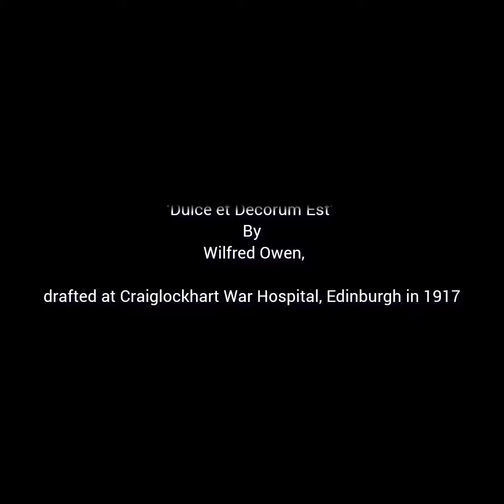Dulce et Decorum Est - Wilfred Owen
"Dulce et Decorum est" was written by Wilfred Owen during World War I, and published posthumously in 1920. The Latin title is taken from Ode 3.2 of the Roman poet Horace, and means "it is sweet and fitting", followed by 'pro patria mori' - "to die for one's country". For Owen, who had experienced the horrors of trench warfare and a gas attack, there was nothing sweet or nothing fitting about giving one’s life for one’s country.

Despite the deaths of countless millions, both military and civilian, the carnage continues to this day. Only when we cease to listen to the weasel words of the politicians, the generals, the ideologues, and those who would call themselves leaders, only then will the slaughter end...